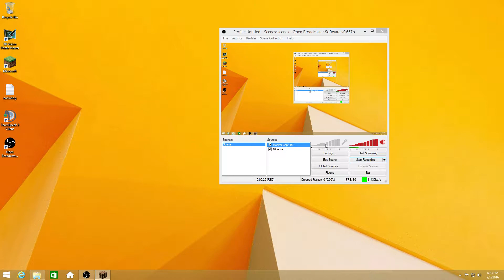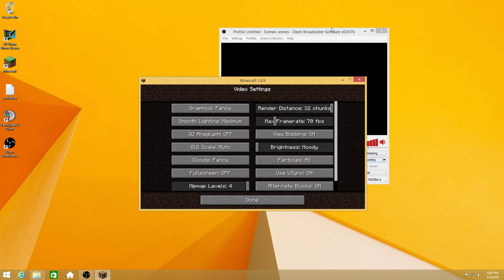Minecraft- CosmicPvP {Cody vs TheCyberCreeper}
We fought to the death on cosmicpvp. The ending was quite the twist (Not really)